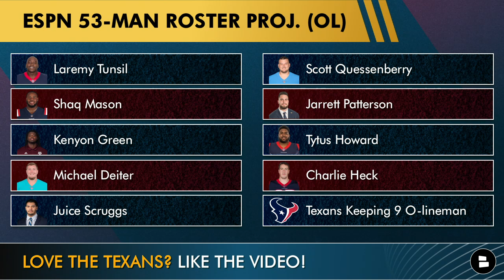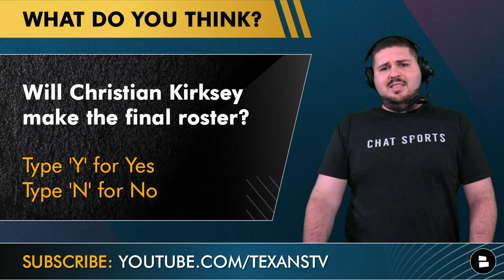SURPRISE Houston Texans Cut Candidates Based On ESPN’s 53-Man Roster Projection Ft. Brandon Hill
Houston Texans rumors before Texans training camp are centered around the latest ESPN article predicting the Texans 53-man roster. With their predictions they revealed some surprise Texans cut candidates including a member of the Houston Texans 2023 Draft Class. Chat Sports host Jeremy Chuggs breaks down which players are on the roster bubble heading into Texans training camp and the NFL preseason.

Get in the comments section Texans fans!
Spam ‘🤘’ If you believe the Oilers name belongs to Houston
Pick a wide receiver: Noah Brown ‘NB’ or Amari Rodgers ‘AR’
Will Christian Kirksey make the final roster? Yes or No

ESPN’s roster projection for the Texans 53-man roster:
C.J. Stroud
Davis Mills
Case Keenum
Dameon Pierce
Devin Singletary
Mike Boone
Dare Ogunbowale
Andrew Beck
Robert Woods
Nico Collins
Nathaniel Dell
John Metchie III
Xavier Hutchinson
Noah Brown
Dalton Schultz
Teagan Quitoriano
Brevin Jordan
Laremy Tunsil
Shaq Mason
Kenyon Green
Michael Deiter
Juice Scruggs
Scott Quessenberry
Jarrett Patterson
Tytus Howard
Charlie Heck
Will Anderson Jr.,
Jonathan Greenard
Maliek Collins
Hassan Ridgeway
Sheldon Rankins
Roy Lopez
Jerry Hughes
Chase Winovich
Dylan Horton
Christian Harris
Cory Littleton
Blake Cashman
Christian Kirksey
Henry To'oTo'o
Denzel Perryman
Steven Nelson
Shaquill Griffin
Tavierre Thomas
Derek Stingley Jr.
Desmond King II
Jimmie Ward
M.J. Stewart
Jalen Pitre
Eric Murray
Ka'imi Fairbairn
Cameron Johnston
Jon Weeks

Stay ahead of the game with Texans Today on YouTube. Our channel covers everything from Houston Texans free agency news to news around the Texans roster.

Houston Texans surprise cut candidates:
Amari Rodgers
Greg Little
Austin Deculus
Jake Martin
Garret Wallow
Brandon Hill

Houston Texans fans, don't miss out on the latest news, rumors, and free agency updates! Visit Chat Sports for daily articles from top sources like Sports Illustrated, SB Nation, and Pro Football Focus

Catch up on the latest Texans content by watching more Houston Texans YouTube videos: